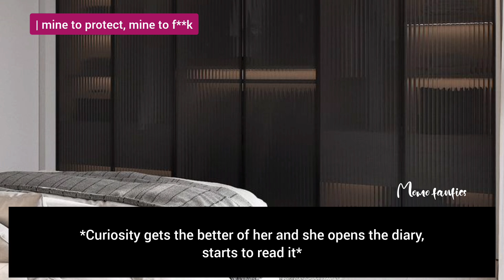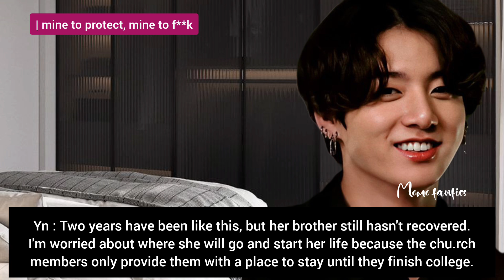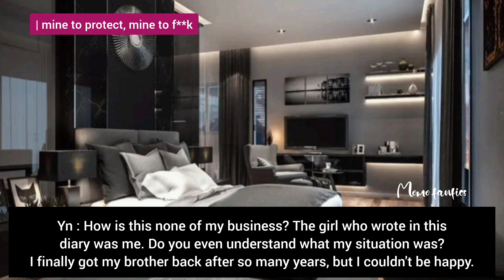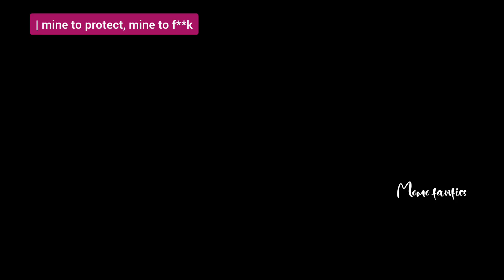Final Part - 25 | Mine to protect, mine to f**k